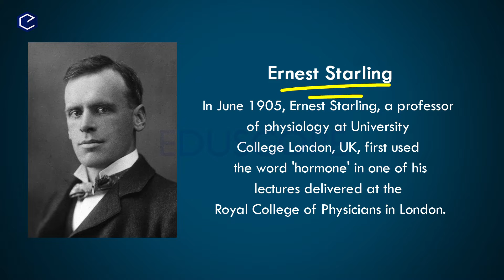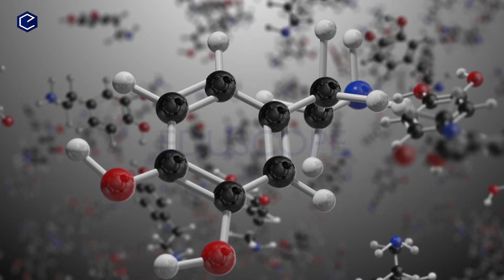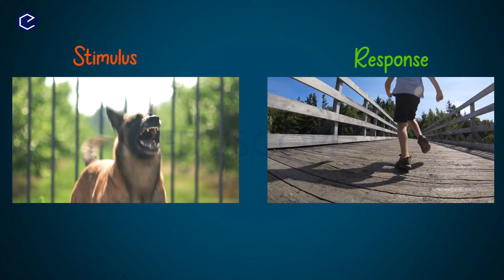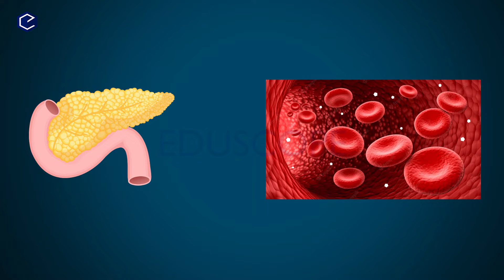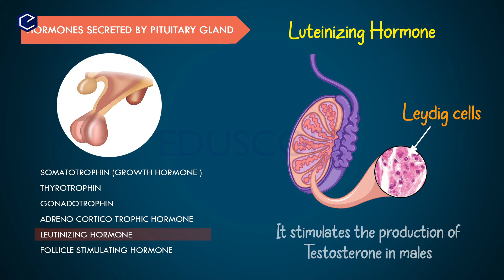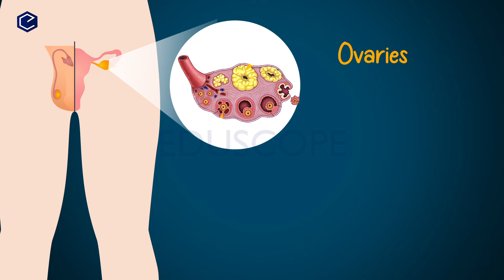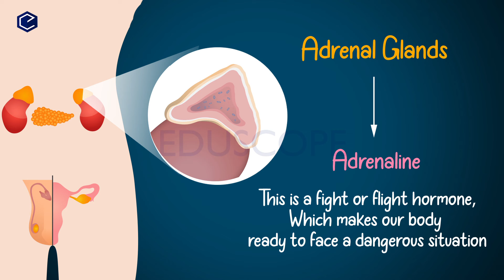Coordination in Telugu: Class10 Biology chapter-5 part-6 | AP & TS Syllabus